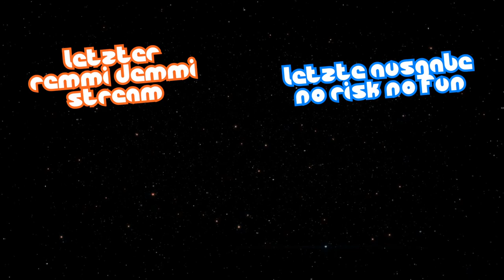NO RISK NO FUN! 10 | crazy challenges | by SCHIZOstreamer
ℹ INFO ZUM STREAM:
Die bereits 10. Ausgabe von "NO RISK - NO FUN!" ist da.
Es erwarten euch wieder 5 crazy Challenges.
Unter anderem mit: einem Hindernisparcour durch den Wald und  verschärftes Currywurst essen. 😆

Regeln: Ich muss von 5 unangenehmen Aufgaben, mindestens 3 schaffen, um mich als Gewinner bezeichnen zu dürfen.
Gelingt mir dies jedoch nicht, so wartet eine fiese Bestrafung auf mich! 😀
Ich wünsche euch eine gute Unterhaltung.

Ein besonderer Dank geht an den Kameramann:
realcaschi

📡 Kanal-Action im Überblick:
★Mo.:  Video
★Di.:    pausiert
★Mi.:   Video
★Do.:   pausiert
★Fr.:    21:00  unOHRganisiert
★Sa.:   Wechselnde Stream-Formate
★So.:   pausiert

Jeden Freitag & Samstag gibt es beste Stimmung & immer was zu lachen. LIVE!
Ich schlüpfe auch gerne in verschiedene Rollen wie Kalle, Wolle & Paul.

Freitags streamen Caschi und ich gleichzeitig ab 21 Uhr.
Zusammen machen wir den Video-Podcast "unOHRganisiert".
Samstags gibt es immer abwechselnde Stream-Formate, zu unterschiedlichen Zeiten.

Montags & Mittwochs
gibt es je ab 19:45 verrückte Videos, bei denen zur Premiere gechattet werden kann.